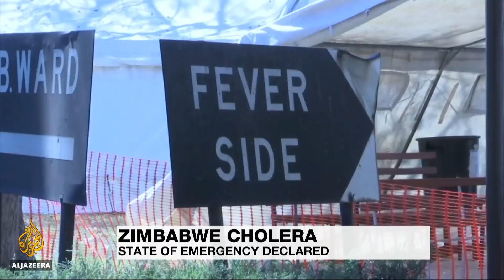🇿🇼 💉 Zimbabwe cholera outbreak: State of emergency declared | Al Jazeera English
A cholera emergency has been declared in Zimbabwe's capital after 20 people died from the disease.

It has led to many fearing a repeat of the outbreak that killed thousands in 2008.

The government is saying that it is doing what it can, but say it is hindered by the current economic crisis. The opposition blames the lack of resources on decades of corruption and mismanagement.

Whatever the cause, Zimbabweans cannot be sure how long it is going to take to contain this latest outbreak.

Al Jazeera's Haru Mutasa reports from Harare.